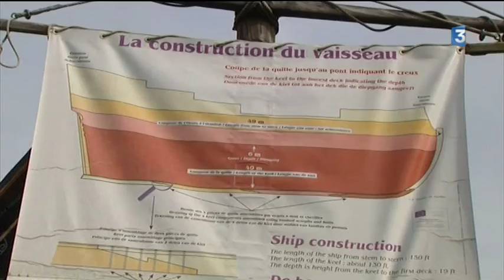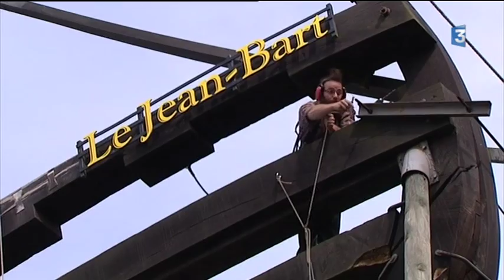La construction du Jean-Bart à Gravelines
C'est un authentique vaisseau de la marine de Louis XIV qui est en construction à Gravelines dans le Nord. Le Jean-Bart est baptisé en hommage au corsaire Dunkerquois éponyme. La construction se fait dans les règles de l'art et le respect des méthodes anciennes de la charpenterie.